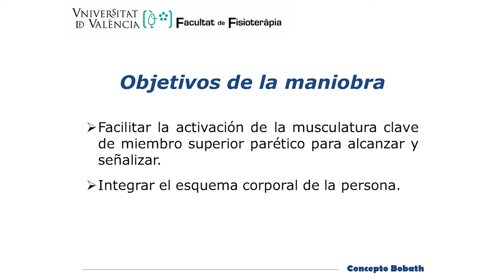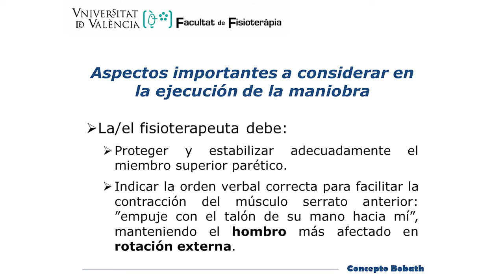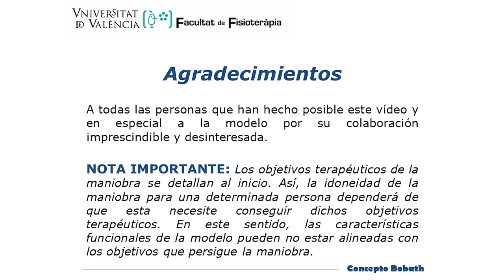Activación de la movilidad analítica proximal del miembro superior parético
En él se muestra cómo facilitar la activación de la movilidad analítica proximal del miembro superior parético, en una mujer con hemiparesia izquierda tras ictus hemorrágico.